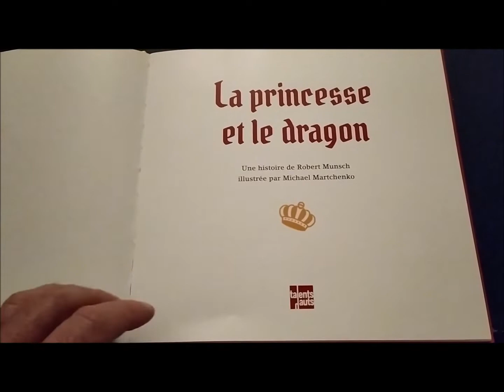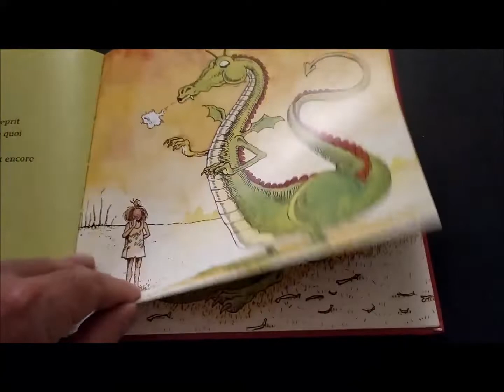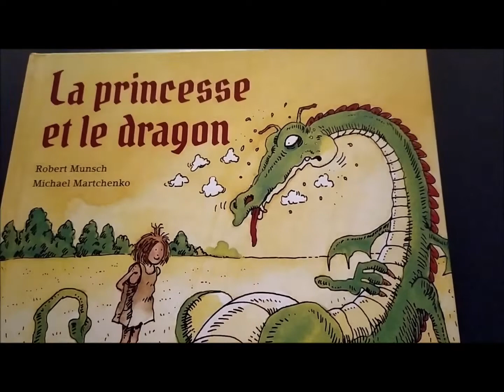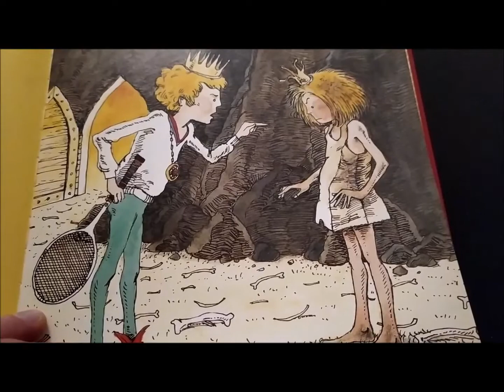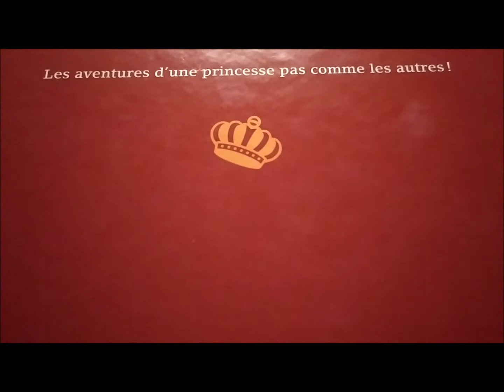Slap feat. Princess Team - "Les princesses et le dragon"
Le retour de la Princess Team ! Sur une prod de Strat Carter.
Inspiré du livre pour enfants "La princesse et le dragon" où enfin une princesse est le chevalier et où elle vire le prince superficiel qui ne la voit que comme une "vitrine" !